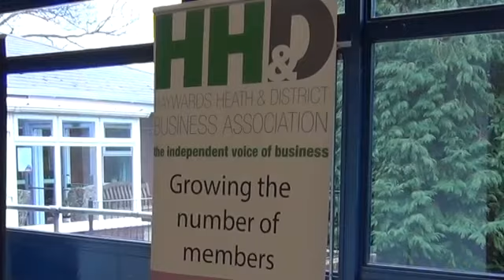HHDBA Conference: 7th March 2014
Jason Dilworth, Fiona Mulliner, Rick Warley, Sue Berry and Neil Tomlinson talk about the HHDBA Conference 2014.